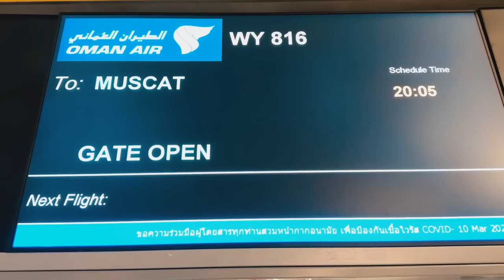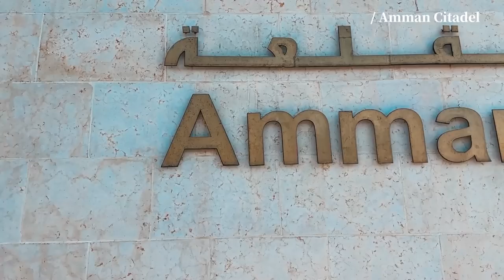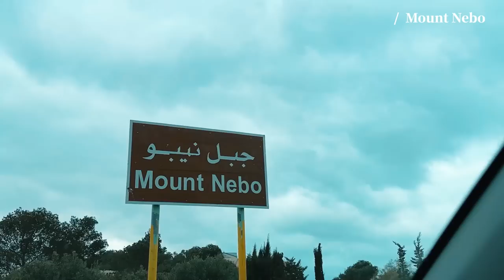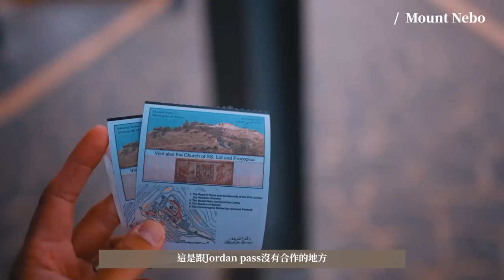最像火星的地方！十天約旦旅行🇯🇴 John Wick 4拍攝的Wadi Rum、世界七大奇蹟玫瑰古城Petra、死海遙望以色列！｜Jordan Travel Vlog.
❚ Contact by Mail；合作請Mail

❚ About My Look；影片行頭
Eyelash Extensions & Nail｜睫毛: Deerlash
Hair Color｜髮色: Zin Hair Styling.